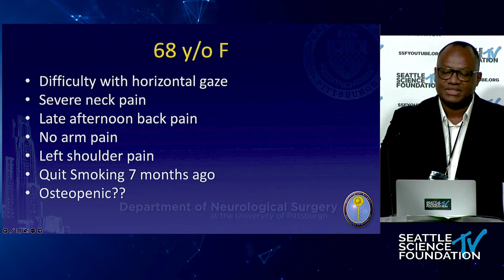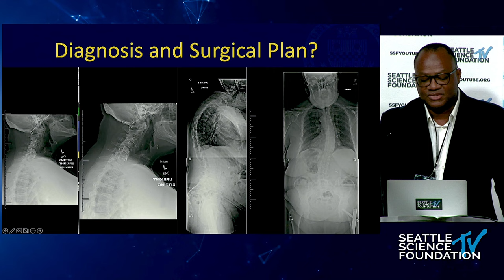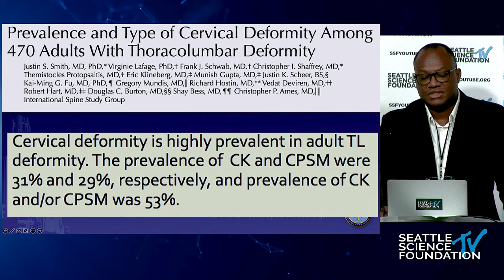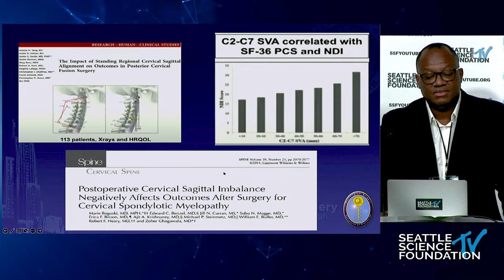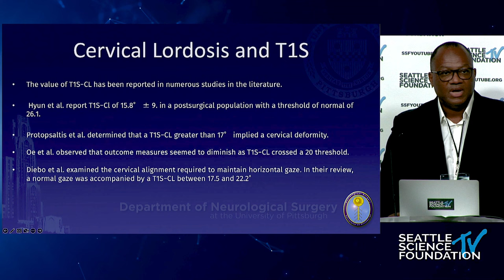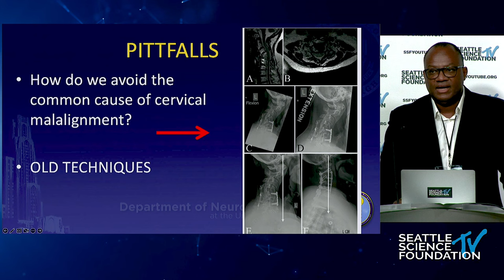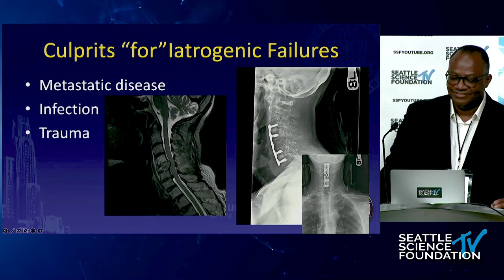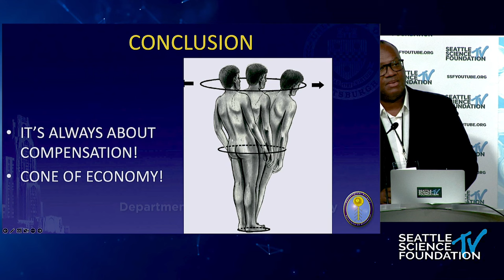Cervical Deformity and Its Implications on Spinal Balance - D. Kojo Hamilton, M.D.